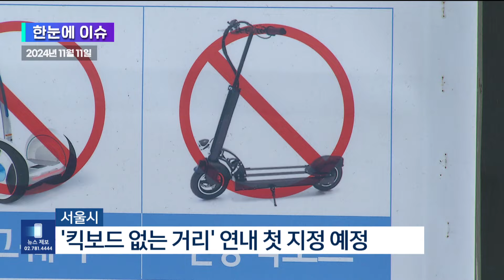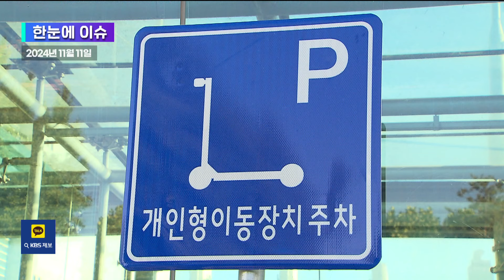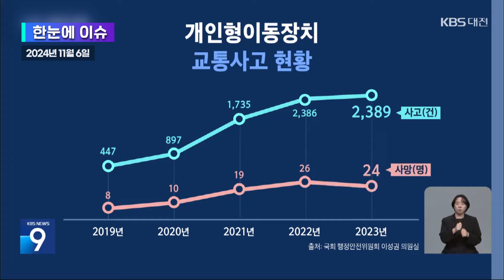[한눈에 이슈] "킥라니? 역주행 위험 운전에 방치까지 나몰라라" 전동킥보드 논란, 왜 / KBS 2024.11.11.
고라니처럼 불쑥 튀어나와 안전을 위협하는 전동 킥보드를 '킥라니'라고 하죠. 보행을 방해하고 안전까지 위협하지만, 타고 나면 끝, 관리와 수거는 엉망인 경우가 많아 서울시가 '킥보드 없는 거리' 라는 강수를 꺼내 들었습니다.

00:00 타고선 아무데나 방치?…민원 속출에 ‘킥보드 없는 거리’까지 / 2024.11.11
01:35 법 개정 3년 됐는데…전동킥보드 위법 운행 ‘만연’/ 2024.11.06

▣ 제보 하기
◇ 카카오톡 : 'KBS제보' 검색